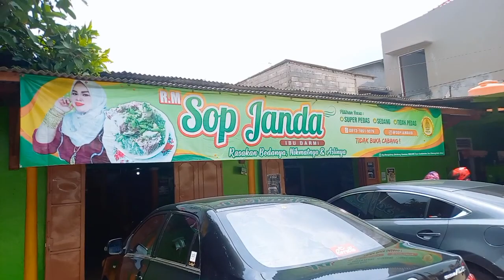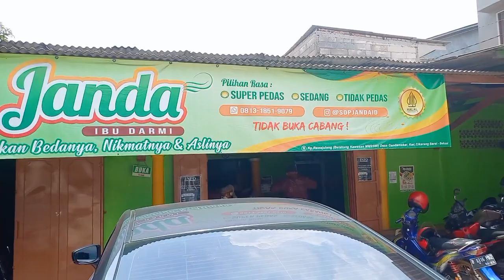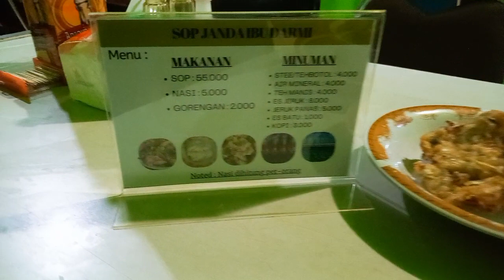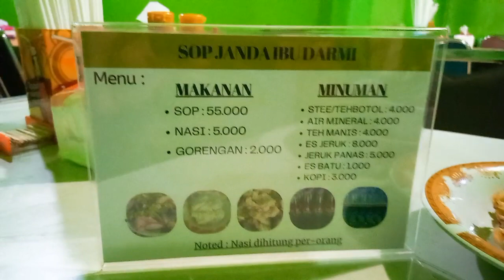SOP JANDA BU DARMI MM2100 CIBITUNG , TERENAK?? TERPEDAS?? BANYAK CABAI?? FULL DAGING ??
Assalamualaikum Bapak Ibu dan teman teman semua , perkenalkan saya Joko ,  seorang Youtuber pemula dengan youtube channel saya " JOPRA CHANNEL" Insha Allah channel youtube saya membahas dan review tentang Makanan ( Food Vlogger / Food Blogger. mohon support dan dukungan dari semuanya agar channel youtube saya bisa berkembang please bantu subscribe, like , komen serta share ya agar saya semakin semangat dan makin berkembang. Semoga Allah memberikan balasan kebaikan dan keberkahan atas Kebaikan keikhlasan dan ketulusan kawan kawa semua dalam mendukung saya . Terima kasih. Wassalam